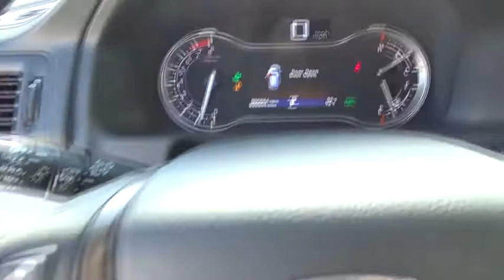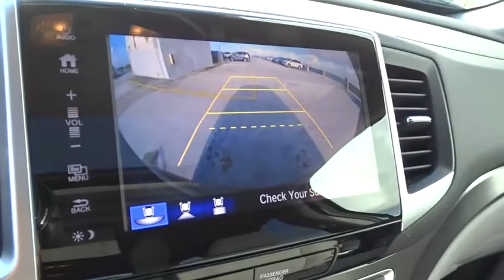2017 Honda Pilot Homestead, Miami, Kendall, Hialeah, South Dade, FL 57722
2017 Honda Pilot

Largo Honda
554 NE 1st Ave